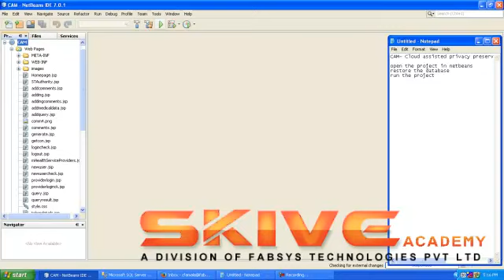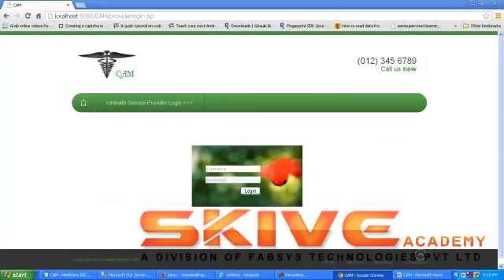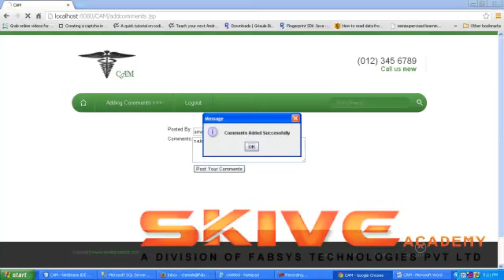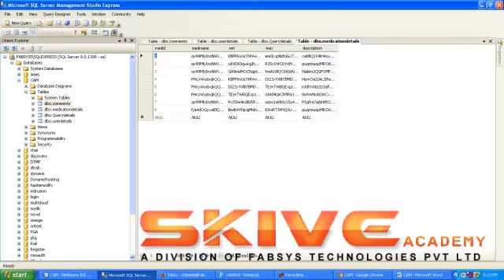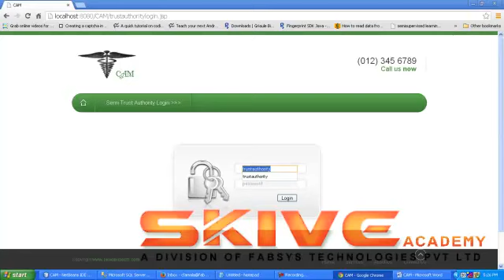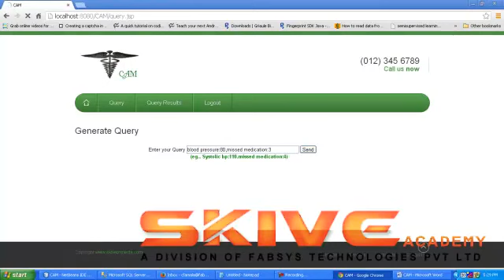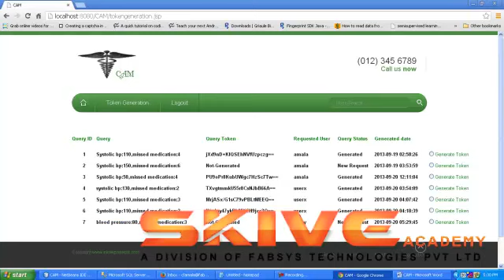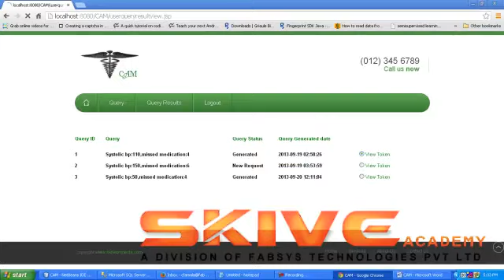CAM Cloud Assisted Privacy Preserving Mobile Health Monitoring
This project is to address this important problem and design a cloud assisted privacy preserving mobile health monitoring system to protect the privacy of the involved parties and their data. Moreover, the outsourcing decryption technique and a newly proposed key private proxy re-encryption are adapted to shift the computational complexity of the involved parties to the cloud without compromising client's privacy and service providers' intellectual property. Finally our security and performance analysis demonstrates the effectiveness our proposed design.